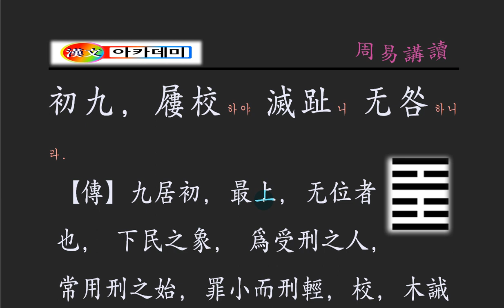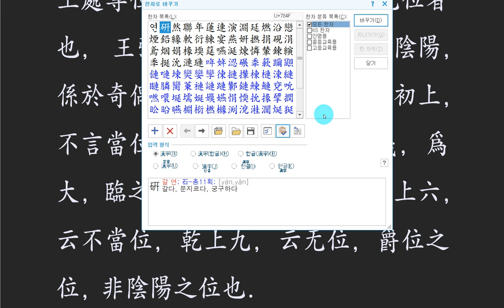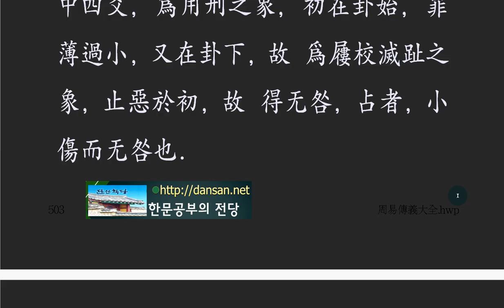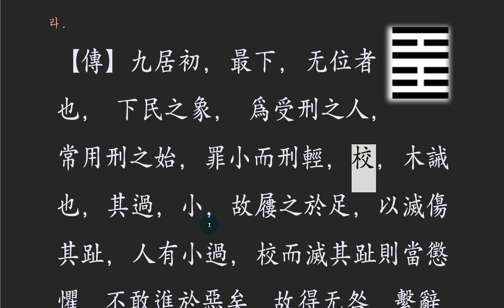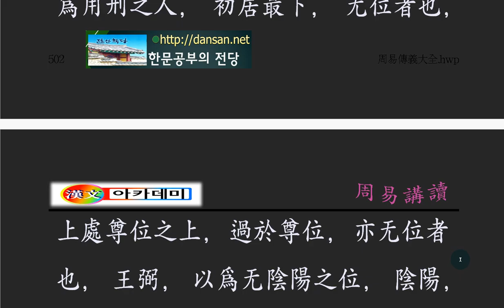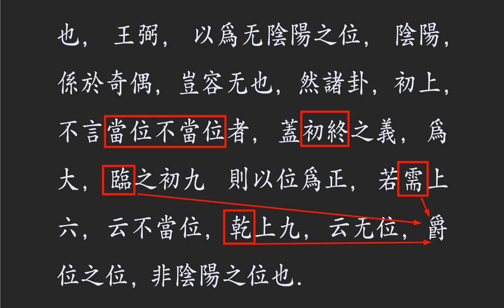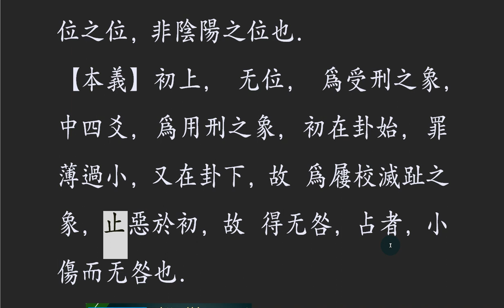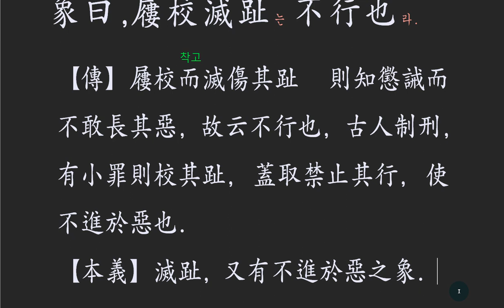주역 강독 : 21 화뢰서합310p 初九, 屨校하야 趾니 咎하니라.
발이 없으면 어떻게 걸어가지요?
형벌을 집행할 때, 초범에게는 구금이라는 형식으로
걸어다니지 못하게 하는 것을 비유적으로 표현하고 있네요.